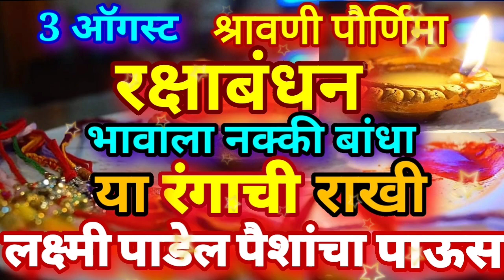3 ऑगस्ट रक्षाबंधन बहिणीने भावाला नक्की बांधा या रंगाची राखी पडेल पैशांचा पाऊस Raksha bandhan 2020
3 ऑगस्ट रक्षाबंधन बहिणीने भावाला नक्की बांधा या रंगाची राखी लक्ष्मी पाडेल पैशांचा पाऊस Raksha bandhan 2020